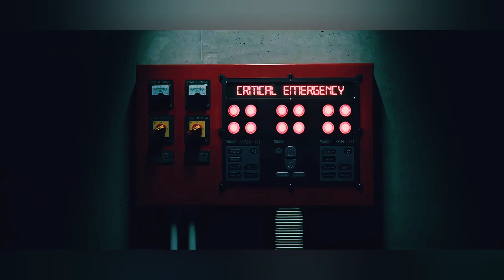ELON MUSK vs A.I. M3GAN • Dance Battle • Music Video Gaming & Entertainment.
Music Gaming Video Entertainment. Modern War, Resident Evil, Need 4SPEED & Other Games Mixed with Hit Songs.

All Copyright Music are Re-Mixed/Edited by TRONMASTER7821 Which is still a "Copyright Violation" So YouTube gave me a "No Monetizing" Permission to use any Music & All Gaming Videos are Edited for Legal Reasons as well. Sum Edits are done by other Gamers and by TRONMASTER7821 🎵MMGM🎵